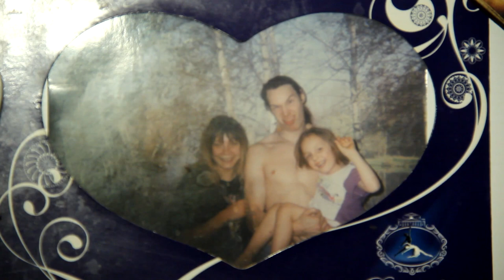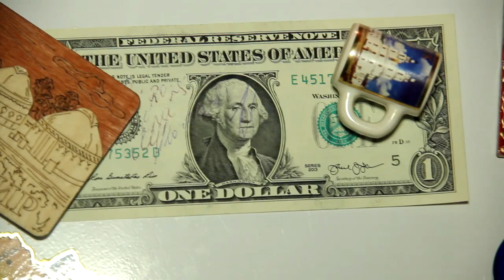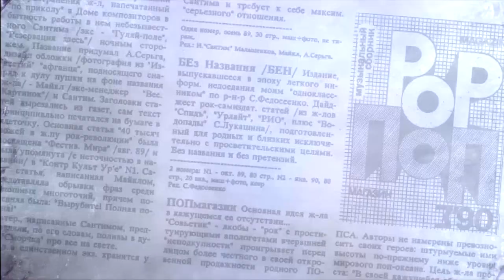Панки90х - Гоголь (интервью)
Интервью с Гоголем, барабанщиком панк групп ушедшей эпохи. Кретинические Дни, Пурген, Satan Claus, Ё.Жи, Ногами на Сиденье, 8 Марта. О появлении в жизни панк-рока, его исчезновении.
Пишите свои комментарии, о том как вы разбираетесь лучше всех в панке и какой Вы не мудак, с кредитным ведром и крутой работой менеджером, а остальные такие мудаки. Нам очень важно ваше мнение.